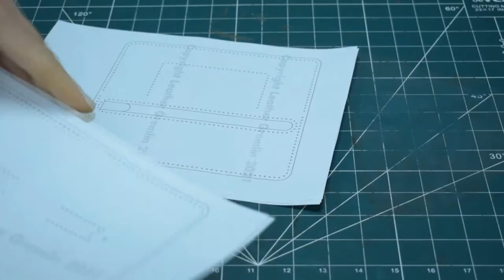Cómo Hacer una Billetera de Cuero | Hacer Tarjetero de Cuero | Coser Cuero a Mano DIY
Si sueñas con cambiar tu vieja billetera gastada sin romper el banco, sigue este tutorial DIY  y obtendrás una billetera de cuero elegante y con estilo. Realizarás a mano de la A a la Z tu nuevo tarjetero. Esta billetera está diseñada para guardar todas tus tarjetas y tener acceso rápido a tu cambio.
Aquí está el enlace para descargar el patrón de esta billetera de cuero gratis:
Seleccione "tamaño real" en la configuración de impresión y seleccione el tamaño A4 en el menú de tamaño de papel de impresión. Asegúrese de que estas dimensiones sean correctas antes de empezar a imprimir !